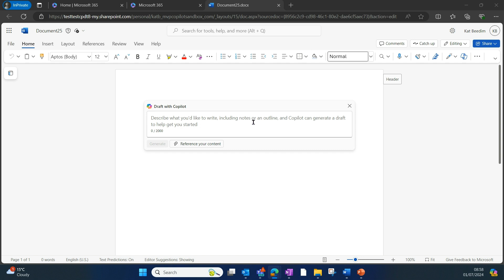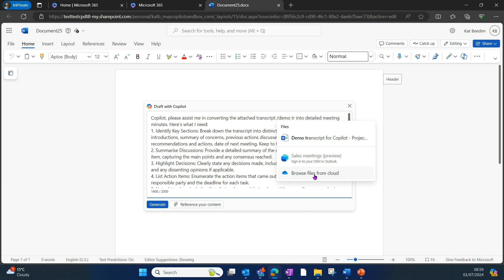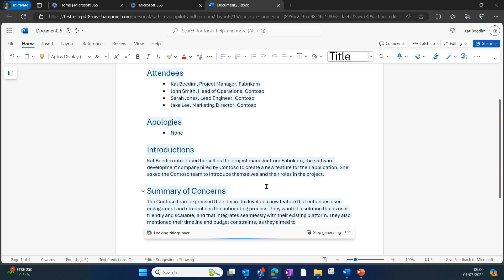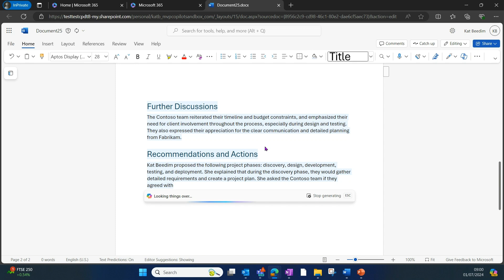Write meeting minutes with Copilot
How to write meeting minutes in Copilot in Word by referencing a transcript.